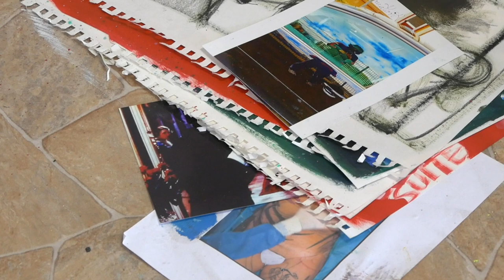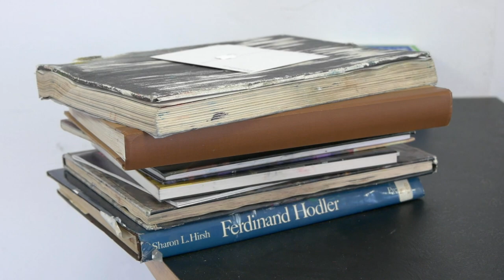Julia Schmalzl - SICH SEHEN LASSEN | Gespräche zur Ausstellung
[Kunst] PROJEKTE präsentiert

SICH SEHEN LASSEN
Eine Ausstellung mit Werken der Künstlerin
Julia Schmalzl. Zu sehen ist die Ausstellung im Zeitraum vom 18.10. bis 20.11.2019 in der Galerie
[Kunst] PROJEKTE in der
Langen-Rötter-Str. 68 in
68167 Mannheim